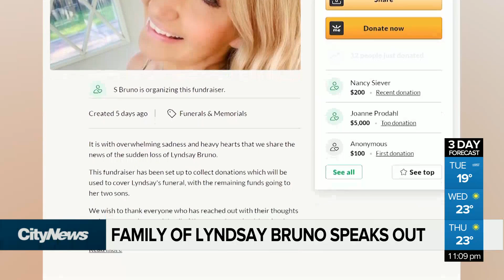‘There has to be a way to take this more seriously’: The family of a woman who was shot and killed i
The family of an Edmonton woman who was shot and killed is speaking out weeks after the homicide. They hope no other women have to go through a similar situation.